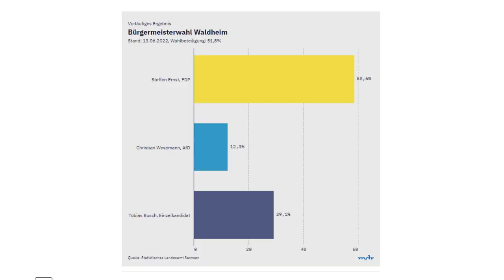Christian Wesemann - Little Dark Age